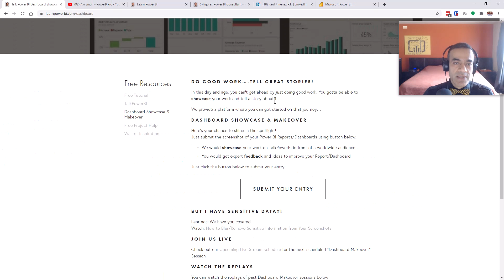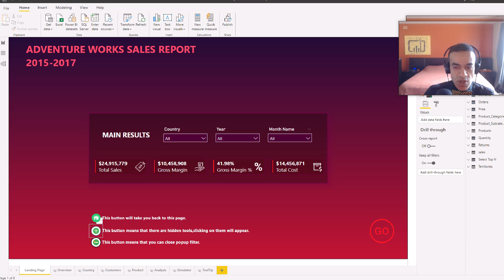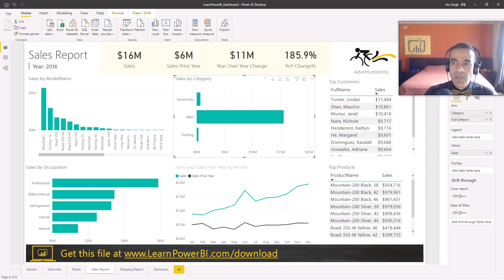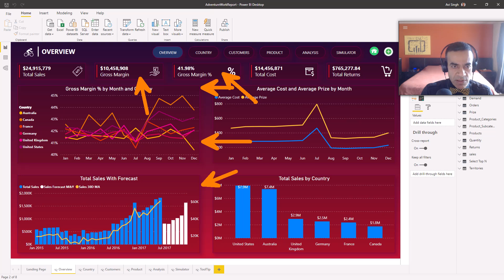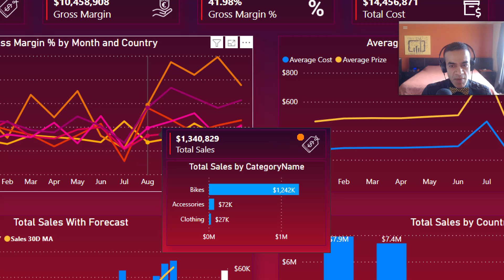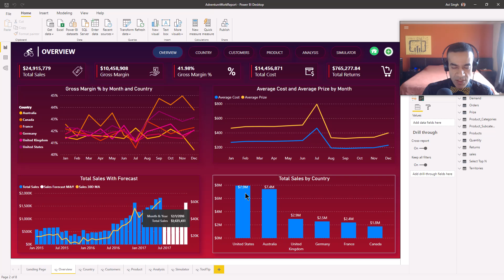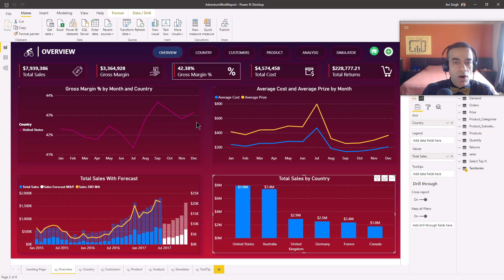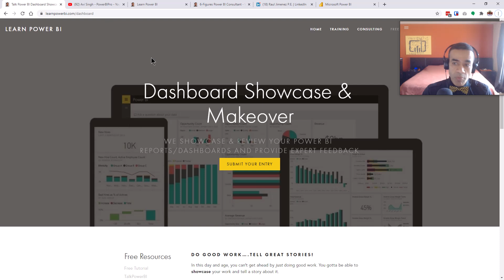Dashboard Showcase and Review: Sales Dashboard by Akash Bagul ★BONUS★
⚡Power On!⚡
-Avi Singh